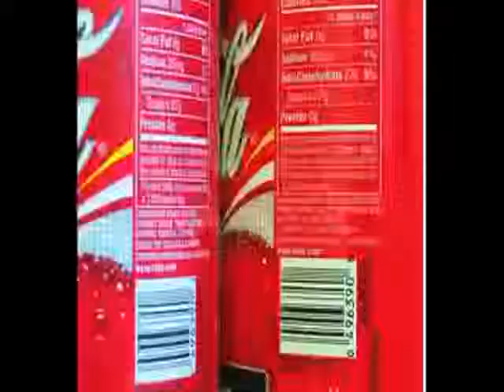UCLA News Week 8.25.10,good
Beautiful orrery(solar system model) avaiable in .This week Urban Planning Professor Brian Taylor takes a look at traffic problems in LA and the high congestion due to President Obama&#39;s recent visit.AND Astronomer Eric Becklin talks about his involvement in NASA&#39;s SOFIA project, which looks into deep space via an airborne infrared telescope. And IN BRIEFProfessor Eric Hoak is working with actor Kevin Costner and Ocean Therapy Solutions in helping clean up the ocean with their giant centrifuge technology.& Scientists at Jonsson Cancer Center show the risk of fructose in fueling cancer cell growth.&The David Geffen School of Medicine launched a groundbreaking artists-in-residence program to help doctors understand illness from the patient&#39;s perspective& finallyResearchers at UCLA Semel Institute found that the more neural sensitivity your brain shows to social rejection, the higher your risk for inflammation that can lead to asthma, arthritis, cardiovascular disease and a host of other ailments